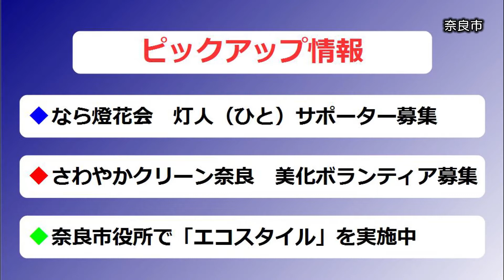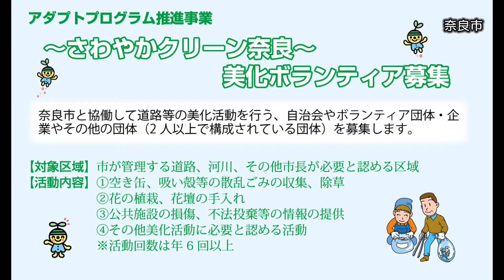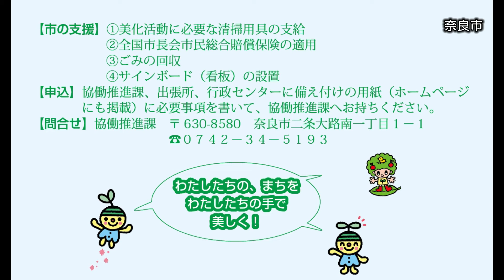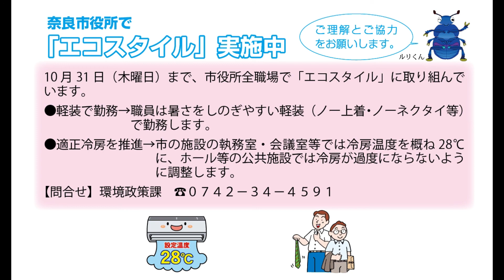ピックアップNARA６月